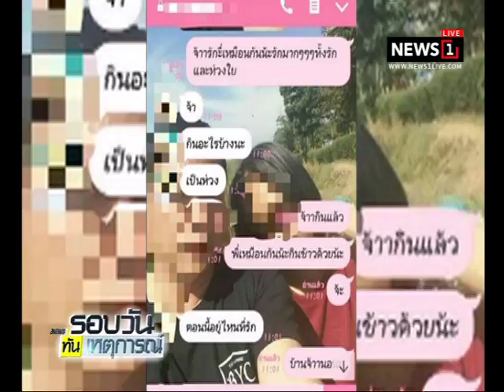"ผอ.ฉาว" ติดต่อมอบตัว 7 ก.พ.นี้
03/02/2018 "ผอ.ฉาว" ติดต่อมอบตัว 7 ก.พ.นี้